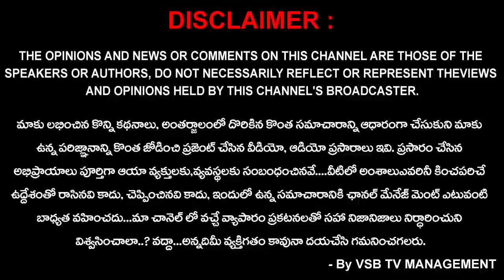ఆల్ ఇండియా 74వ ర్యాంక్ సాధించటం తిరుమల విద్యా సంస్థల ద్వారా నే సాధ్యం... : నాగేశ్వరరావు || VSB TV